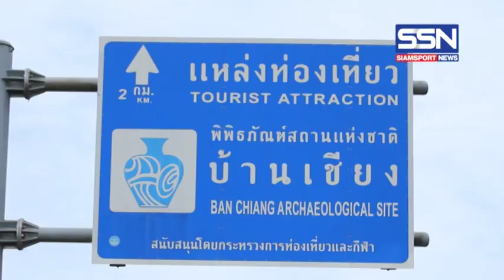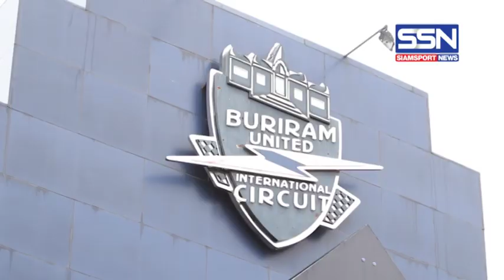Sport City 6 เมืองกีฬา ท้าให้สัมผัส by SSN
SIAMSPORT NEWS: SportsCity 6 เมืองกีฬา ท้าให้สัมผัส...
ปีใหม่นี้ แนะนำให้ทุกคนรู้จัก SportsCity 6 เมืองกีฬา ท้าให้สัมผัส กีฬา, ท่องเที่ยว, วัฒนธรรม และความสวยงามที่อยากให้ทุกคนได้ลองสัมผัส “สักครัง” 6 เมืองกีฬาอุดรธานี,ศรีสะเกษ,บุรีรัมย์,สุพรรณบุรี,ชลบุรี,กระบี่ แล้วคุณจะได้รู้จักคำว่า “เมืองกีฬา” มากขึ้นเหมือนผม ก๊อต กุลเดช ถิรชานนท์